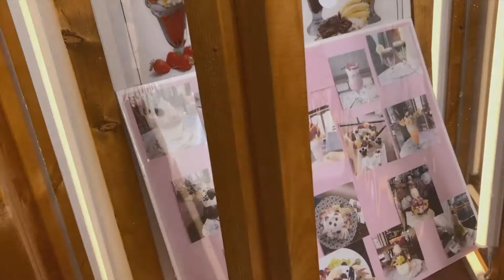2021 경주 자전거 여행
첨성대 부근에서 자전거를 빌려서 황리단길 주변 자전거 여행했습니다~